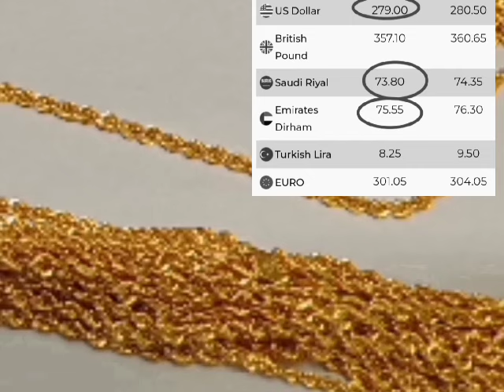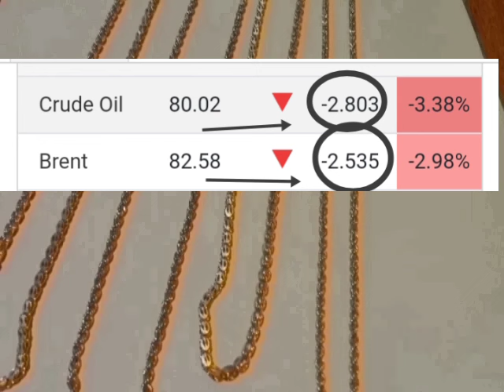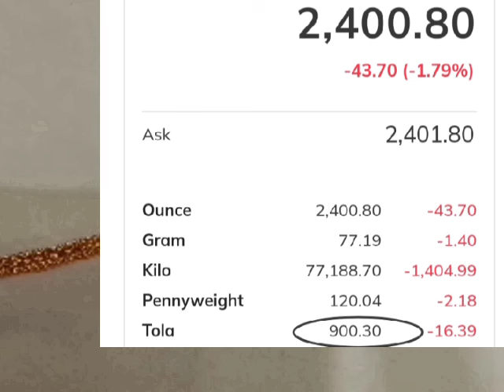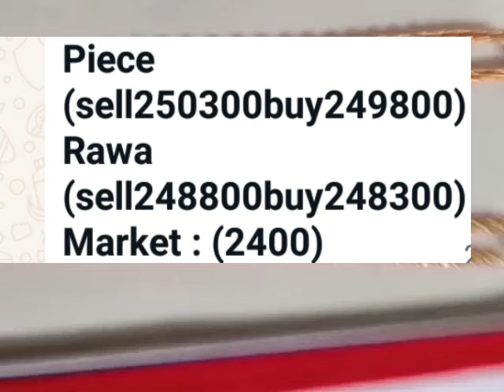Gold rate in pakistan | 21 July 2024 gold price | Silver rate | Usd to pkr | Dhaniaaltv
gold price,
dollar rate,
currency rate,
breaking news,